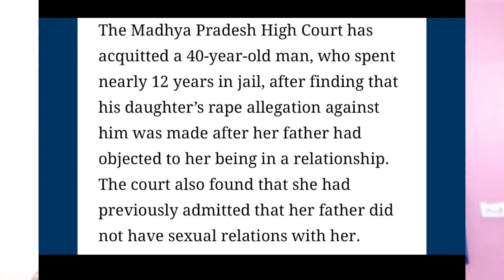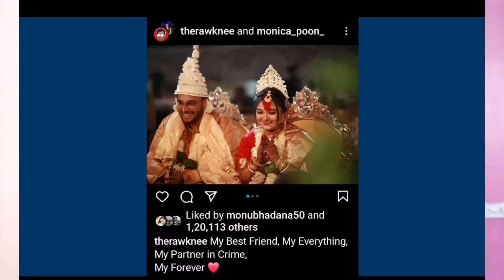elvish yadav request😱roni get married😱srk collab technical guru ji,biggboss17winner,carryminati leak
Submit your News here instagram: happyyyy3017

About Me : My Name is happy suryawanshi from gwalior mp.Here i give Updates of Indian YouTubers.

omegle
news channel
ashish chanchalani
harsh beniwal
emiway bantai
mc stan
divine
guru randhawa
singers news
bigg boss news
bbkivines
youtube tips
elvish yadav
fukra insaan
trending news
viral video
news viral
news video
pushpa 2
salaar